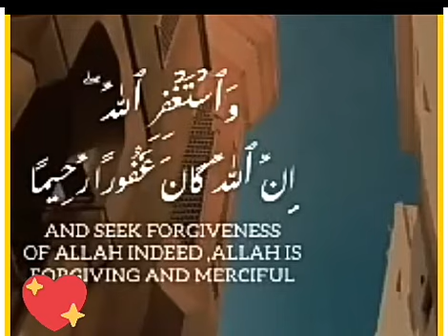15 December 2021